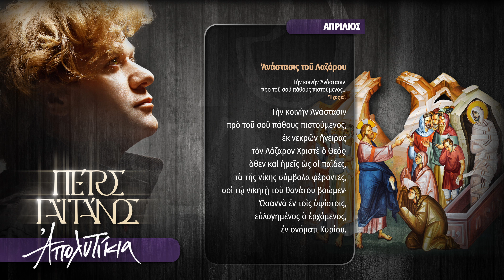Ἀπολυτίκιο - Ἀνάστασις τοῦ Λαζάρου - Τὴν κοινὴν Ἀνάστασιν - Ψάλλει ο Πέτρος Γαϊτάνος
Πέτρος Γαϊτάνος
Ἀπολυτίκια
Τὰ Ἀπολυτίκια τῶν Ἁγίων & Ἑορτῶν ὅλου τοῦ ἔτους

Ἀνάστασις τοῦ Λαζάρου - Τὴν κοινὴν Ἀνάστασιν πρὸ τοῦ σοῦ πάθους πιστούμενος…

Ἦχος α´.
Τὴν κοινὴν Ἀνάστασιν πρὸ τοῦ σοῦ πάθους πιστούμενος, ἐκ νεκρῶν ἤγειρας τὸν Λάζαρον Χριστὲ ὁ Θεός· ὅθεν καὶ ἡμεῖς ὡς οἱ παῖδες, τὰ τῆς νίκης σύμβολα φέροντες, σοὶ τῷ νικητῇ τοῦ θανάτου βοῶμεν· Ὡσαννὰ ἐν τοῖς ὑψίστοις, εὐλογημένος ὁ ἐρχόμενος, ἐν ὀνόματι Κυρίου.

Επιμέλεια ύμνων - Ισοκρατήματα: Γιώργος Φανάρας
Οι ηχογραφήσεις έγιναν στο StudioFAn & Odeon από τον Ιανουάριο έως το Μάρτιο του 2024 μ.Χ.
Ηχοληψία: Γιώργος Φανάρας - Ηλίας Λάκκας
Mastering: Ανέστης Ψαραδάκος - Athensmastering
Επιμέλεια κειμένων των Απολυτικίων στο πολυτονικό σύστημα γραφής: Τζέλα Τσάμη
Υμνολογική επιμέλεια: Χαράλαμπος Μπούσιας
Φωτογραφίες: Τάσος Βρεττός
Graphic Design: Ανδρέας Λεούδης

Προσαρμογές, Καλλιτεχνική Επιμέλεια, Επιμέλεια έκδοσης & Διεύθυνση Παραγωγής: Πέτρος Γαϊτάνος

ΓΡΑΦΕΙ Ο ΠΕΤΡΟΣ ΓΑΪΤΑΝΟΣ:
Κάποτε είχα επισκεφτεί ένα χαριτωμένο μοναστήρι και γνώρισα σε αυτό μια καλή γερόντισσα ενενήντα ετών!

Με πλησίασε μόνη της με αγάπη και θέλησε να μιλήσουμε, είπαμε πολλά, ήταν ξεχωριστός ο χαρακτήρας και ο τρόπος που εκφραζόταν.

Μεταξύ πολλών άλλων, τη ρώτησα πώς βιώνει τη μετάνοιά της και τη ζωή της σα μοναχή, μου είπε πολλά και θαυμαστά, μεταξύ άλλων, ένα θυμάμαι που με εντυπωσίασε εσωτερικά πολύ: « … μια μέρα, παιδί μου, ήμουν άρρωστη στο κρεβάτι και παρακαλούσα τον Θεό να με στηρίξει∙ στη διάρκεια της βραδιάς είδα έναν άνδρα στο δωμάτιό μου, έλαμπε και ήταν γεμάτος αγάπη και απλότητα, ήταν ο άγιος …, μετά από λίγο κι άλλος κι άλλος…, ήταν ο άγιος…., ο άγιος…, ο άγιος…, άρχισε να γεμίζει το δωμάτιό μου, μετά ο διάδρομος έξω από αυτό, οι σκάλες, όλη η αυλή του μοναστηριού, παντού όλο το μοναστήρι ήταν γεμάτο άνδρες και γυναίκες! Συνειδητοποίησα ότι ήταν άγιοι που ήρθαν να με παρηγορήσουν πνευματικά και σωματικά. Ένιωθα μια χάρη, μια χαρά που πλημμύριζε τα πάντα γύρω μου! “Θαυμαστός ὁ Θεός ἐν τοῑς ἁγῖοις Αὐτοῦ” ».

Από τότε, όταν θυμάμαι αυτή την αναφορά της γερόντισσας νιώθω όμορφα, έτσι που τα λόγια μου μοιάζουν ξένα και ακατάλληλα να περικλείσουν την υψηλή αναφορά της όντως ζωής στο χώρο του Πνεύματος.

Ξεκίνησα να μελετάω και να εργάζομαι γι’ αυτή την πολύμοχθη δουλειά. Μόλις άρχισα να συλλέγω ένα, ένα τα απολυτίκια, να τα μελετάω, να τα διαβάζω, να τα επιλέγω μεταξύ πολλών αγίων και γιορτών καθημερινά, μια χαρά ήρθε μέσα μου, εμ πώς να μην έρθει, τόσοι άγιοι, τόσοι άξιοι συνάνθρωποί μου, τόσοι άγιοι που μας βοηθούν με τις πρεσβείες τους και μας κάνουν άξιους ως ανθρώπινο είδος στους ουρανούς! Αυθόρμητα θυμήθηκα την αναφορά της γερόντισσας και να….! Αισθάνθηκα μυριάδες αγίων να γεμίζουν τα πάντα γύρω, αχ και τι χαρά ήταν αυτή!

Μετά, κάθε φορά που έσκυβα να εργαστώ γι’ αυτή τη δουλειά, γέμιζε ο χώρος ο αόρατος με μυριάδες αγίους και η χαρά σαν την αναδίδουσα μοσχοβολιά από κάτω γέμιζε τα πάντα με καθαρότητα!

Δεν επρόκειτο για αυτό που ζούσε η άξια γερόντισσα - εκείνη θα το ζούσε έντονα και αισθητά και βέβαια άξια - σε μένα ακόμη και αυτή η εσωτερική θαυμάσια αίσθηση αρκεί, αφού η ζωή μου δεν επιτρέπει μάλλον να αξιώνομαι υψηλών εμπειριών, όμως και αυτή η λίγη συνεπής αίσθηση εν τέλει είναι τόσο υπέροχη!
Έτσι πέρασαν μέρες πολλές, μπήκα στο στούντιο και ηχογράφησα όλα αυτά τα 388 απολυτίκια. Κάθε φορά που ξεκινούσα να ψάλλω τον ύμνο ενός αγίου, ζωγραφιζόταν μπροστά μου η θαυμαστή και αξιωμένη μορφή του, πανηγύριζα, χαιρόμουν, άλλες φορές συγκλονιζόμουν όταν συναντούσα κάποιον άγιο που ιδιαίτερα αγαπώ ή θαυμάζω. Μάλιστα θυμάμαι πως όσες φορές προσπάθησα να ψάλλω πιο μεγαλοπρεπώς και με ιδιαίτερη έμφαση κάποιον αγαπημένο άγιο, έβγαινε ο εαυτός μου και το αποτέλεσμα δε με ικανοποιούσε, ενώ όταν άφηνα απλώς τον Θεό να με καθοδηγήσει σε ό,τι απλά μου ήταν δοσμένο από Αυτόν, όλα ήταν ισορροπημένα και καλά… Τι όμορφα τα ορίζει όλα ο τέλειος Κύριός μας!

Είθε αυτή η εργασία μου να γίνει σημείο αναφοράς του άγιου αυτού χορού και να γεμίσει το κενό μας με ό,τι άξιο, δίνοντας αφορμή σε όλους μας να εμπνευστούμε από τους άξιους και τα άξια αυτών έργα, ώστε να αξιωθούμε κι εμείς προσδίδοντας αξιοσύνη μέσα από την άξια ζωή μας και την κίνηση του είναι μας προς τον Άξιο!

Καλόν αγώνα αδερφοί μου, ο Κύριος ζει, είναι Ο Ων και οι άγιοί Του όντες να ορίζουν την όντως οντολογία των όντων του όντως Όντος!

Αμήν!

Πέτρος Γαϊτάνος